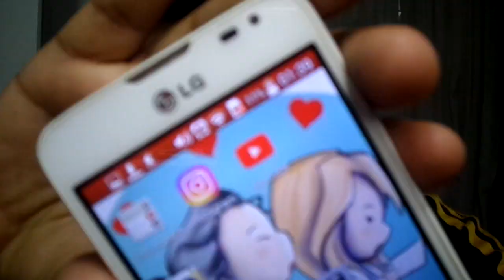React Tinashe, MAKJ - Save Room For Us